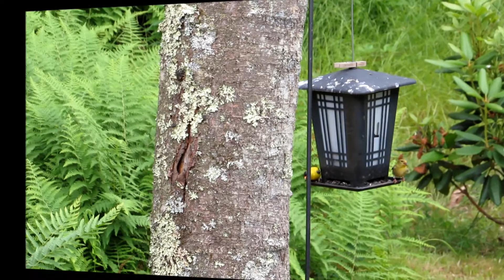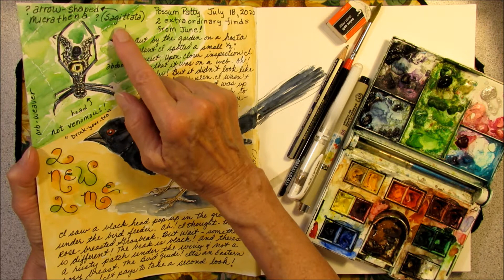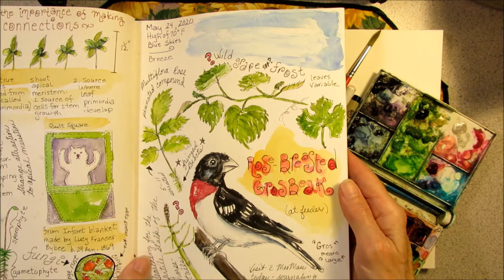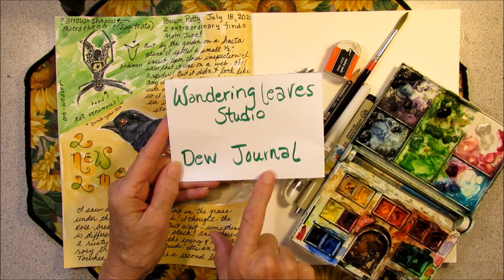NATURE JOURNAL It Pays to Take a Second Look! 2 New (to me) Species!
Come along with me, Possum Patty, as I investigate 2 new species! The first, I mistook for an insect and the second, a Rose-breasted Grosbeak. I was wrong both times!